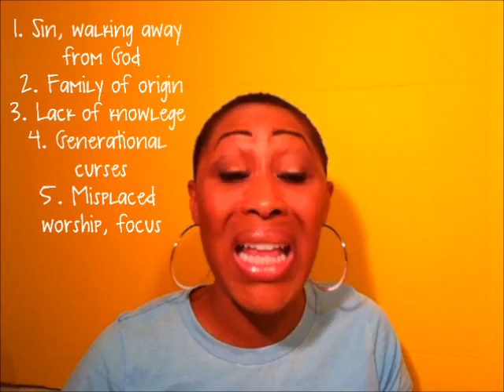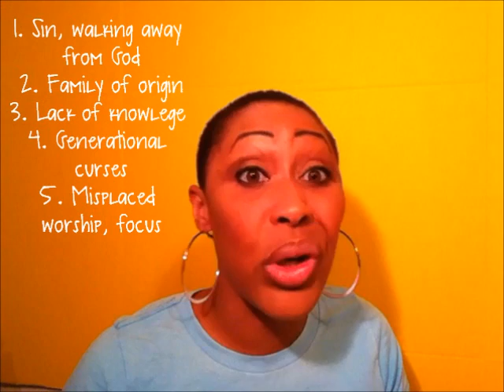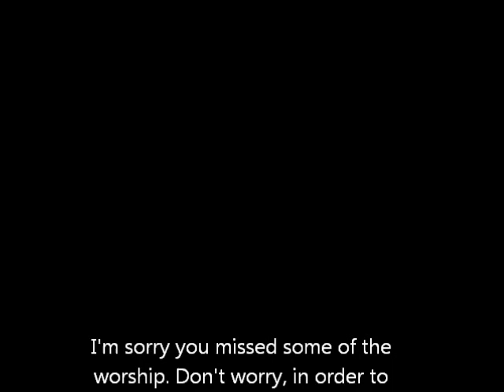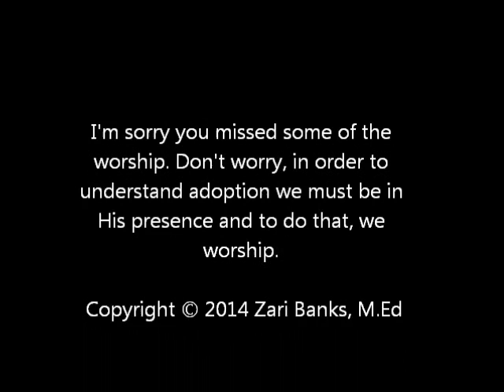Adopted Day 1 Zari Banks MEd 2014 - ZBI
ADOPTED: Knowing God as Father is a Holy Spirit Boot Camp(TM) spiritual growth course that breaks you out of the mindsets and bondages of rejection, abandonment and being a victim. God has always planned to call us His sons and daughters and we need proper revelation of what all that means so that we can approach Him as such and receive of everything that comes from belonging to Him. This is one of my favorite courses - if not my absolute favorite - because as I taught it I received a new freedom in my soul that allowed me to reach a higher elevation for my destiny. My destiny is great so I needed this breakthrough and I praise Him for placing it on my heart to impart this wisdom with others.

REVIEWS:

"I just wanted to let you know I am having the most beautiful time of worship, especially after watching Adopted pt2 today. It brought me back to a place of intimacy that I knew with God when I was a single mother, except it is even more meaningful now because I have greater revelation of who He is and I have studied the Word more intensely during the past year...but wow...I really needed this. I love hearing you talk about your experiences with the Father. I don't often hear people talk about Him that way, but you describe Him in the same way that I have come to know Him and I desire to know Him more deeply. I know that beyond anything I do, my mission is to draw people into relationship with the Father...to show them His Love and that it is possible to be intimate with Him and find love, joy, peace, and abundant life...I am so happy to receive deliverance from the cares of this world so I can really get back to enjoying my Father's presence. "

"Praise God! I started today's video almost 2 hours ago--had to stop a few times to digest what God was revealing to me. Zari I had NO IDEA that whatever Jesus asked God for, I can ask Him for too! So many revelations! My pen was flying through my journal; understood the orphan spirit truly in that moment. Ignorance of God's word and lack of spiritual knowledge (which may be the same) keep us in bondage under the orphan spirit!

Worship was awesome! When I got back to this realm the video was over! I was in a beautiful place. I saw all the intimate details of creation. I was in a meadow and...*getting emotional* that same God--Elohim created ME with that same amount of detail. So He WANTED me! God WANTED ME! Even if my earthly father didn't. I didn't know and it shaped my life. Love you Zari! God may have created you because He wanted you but He knew the world would NEED you."

"I did want to let you know that you were right about the Adopted course. This one ended up being the most important. Two things really hit my spirit:

Not knowing who I really was, I've always struggled with how to respond to situations. And the spirit of rejection...I don't even know where to begin. In this course I could literally see myself hovering over every situation in my past and can point and say "spirit of rejection". I spent my whole life in it. I realized it to some extent growing up but this course really opened my eyes."